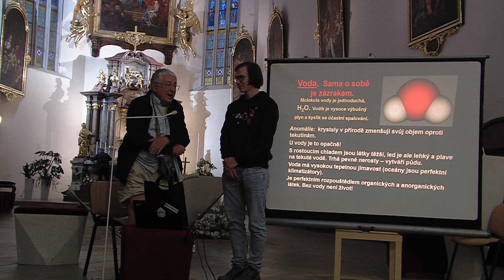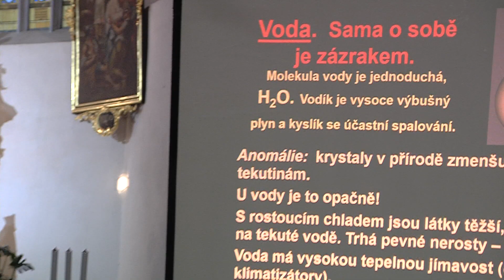Noc kostelů Litomyšl 2023 - věda a víra v roce výročí M. Koperníka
* Filmy, reportáže, dokumenty, zpravodajství. Sport, umění, architektura, historie. Reklamní spoty, videoklipy. Vícekamerové online přenosy, streaming konferencí, záznamy koncertů. Sledujte nás zde na YouTube a 24 hod. denně ve vysílání DVB-T Regionálního multiplexu 5 - Svitavsko a Litomyšlsko. Dále je náš program v nabídkách IPTV providerů, např. Nordic Telecom/Fortech, díky službě SledováníTV a ANTIK Telecom Jednáme o možnosti, jak by nás mohli opět sledovat abonenti kabelové televize Vodafone ve Svitavách, v Litomyšli a ve Vysokém Mýtě.